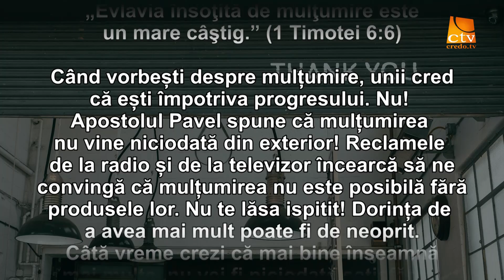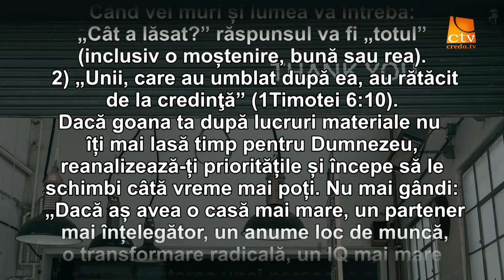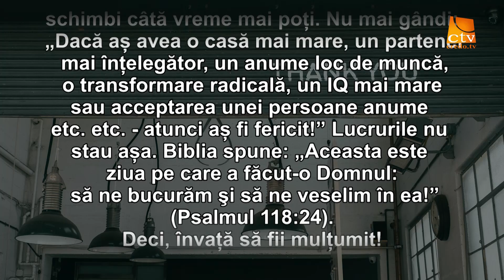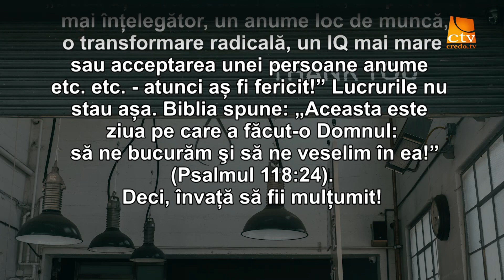Cuvantul Lui Dumnezeu pentru Astazi - 05.04.2020